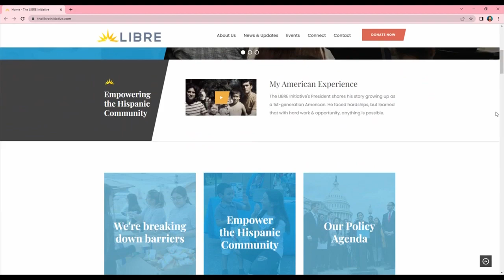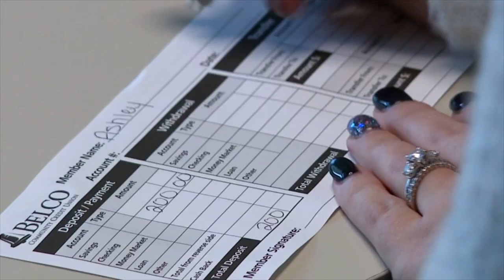Mes de concientización sobre educación financiera